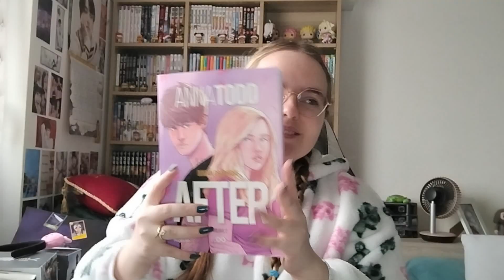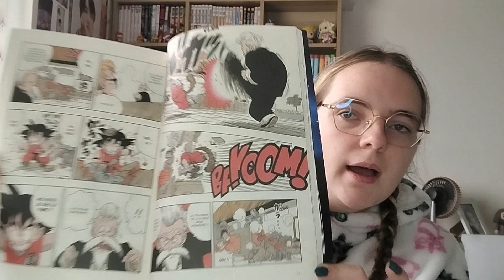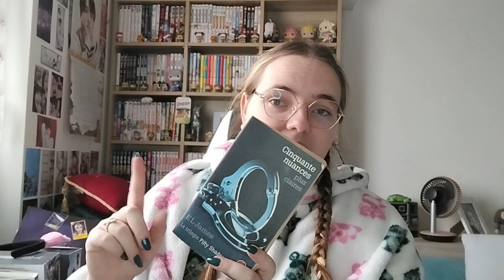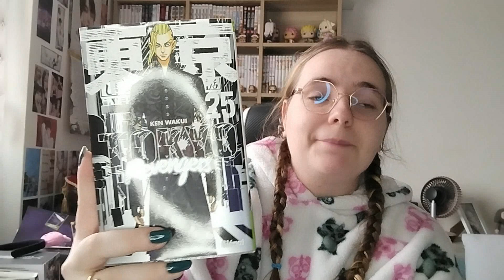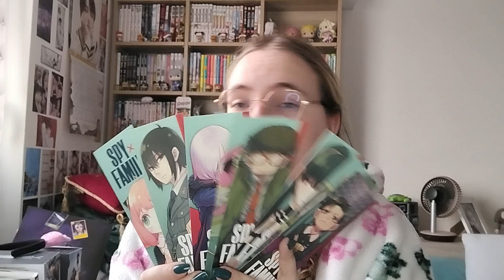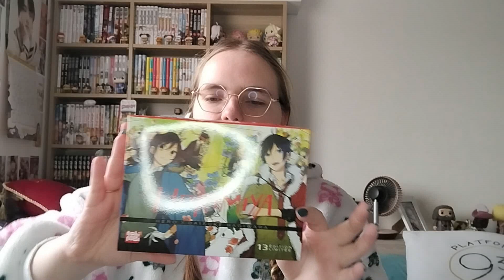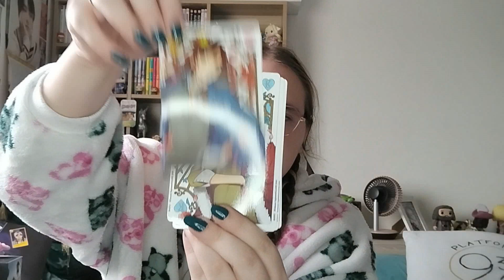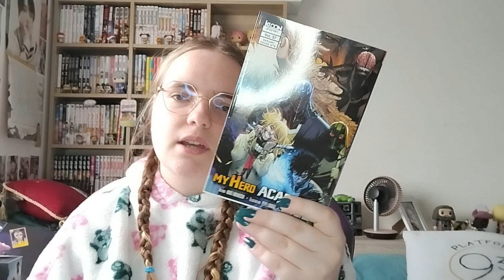📚 Achats Mangas et Romans du mois de Novembre 📚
~~ Hi ! ~~

J'espère que la vidéo vous a plut, si c'est le cas lachez un like et si vous voulez voir d'autre vidéo d'achats manga abonné vous, et activé la cloche de notification !! Et je vous dit à la prochaine vidéo !! Annyeong !!! :3

Pour info :

~Je filme avec mon téléphone
~J'ai monté cette vidéo avec Filmora X
~La vidéo achats sort le Dimanche à 18h

                      - namjoon_the.presidentboy

                      -  kagome_chane